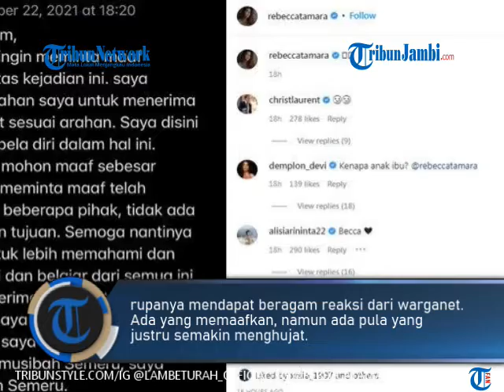REBECCA TAMARA MINTA MAAF, MENGAKU SALAH TELAH SYUTING DI PENGUNGSIAN SEMERU: TAK ADA MAKSUD APAPUN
TRIBUNJAMBI.COM-Baru-baru ini publik dihebohkan dengan syuting sinetron "Terpaksa Menikahi Tuan Muda" di lokasi pengungsian erupsi Semeru di Lumajang, Jawa Timur.

Hingga akhirnya, para pemain dan kru sinetron tersebut mendapat kecaman keras dari para warganet karena ulah mereka.

Bahkan kini publik berbondong-bondong melayangkan boikot terhadap sinetron tersebut. Menganai hal ini, satu pemain dari sinetron 'Terpaksa Menikahi Tuan Muda' yakni Rebecca Tamara akhirnya buka suara.